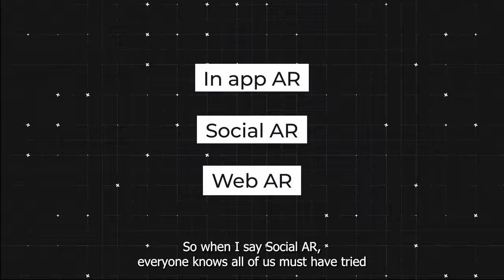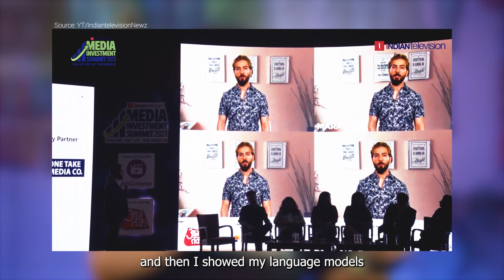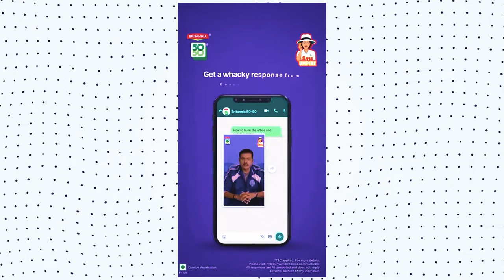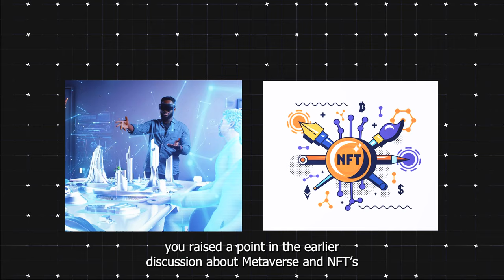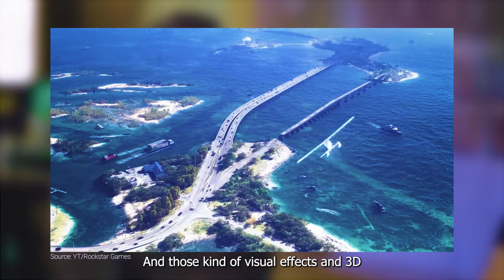The Power of ConTech Marketing | Pocket Aces Power Hour | Episode 2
Explore the immersive world of ConTech Marketing in Episode 2 of Pocket Aces Power Hour!

From Augmented Reality experiences to personalized AI-driven stories, join our Co-Founder, MD & CEO, Aditi Shrivastava alongside Ajay Mehta, Chief Content Officer at Mindshare, and Niraj Ruparel, Emerging Tech Lead at WPP & GroupM India as they uncover the innovative strategies reshaping the future of marketing.

About Pocket Aces Power Hour: Pocket Aces Power Hour is a series where the game-changers and decision makers of the industry gather to discuss topics shaping the Media & Entertainment landscape.
Watch now!

Timelapse:

00:00 - 00:32 - Precap
00:32 - 01:26 - Introduction
01:26 - 04:23 - Our guests - Ajay Mehta & Niraj Ruparel
04:23 - 08:02 - What is ConTech Marketing?
08:02 - 08:18 - Types of technology used in ConTech Marketing
08:18 - 08:29 - Voice AI
08:29 - 08:42 - Generative AI
08:42 - 10:09 - Extended Reality
10:09 - 11:50 - Next level of AR experience
11:50 - 12:59 - Create an extra-ordinary user experience using ConTech
12:59 - 15:03 - Britannia 50-50 Golmaal
15:03 - 15:48 - Consumers seeking an experience
15:48 - 16:36 - Virtual Positioning System
16:36 - 17:08 - Generative AI + AR
17:08 - 19:03 - Tools behind the tech
19:03 - 21:31 - Sets of consumers the brands target
21:31 - 25:31 - Is it a gimmick?
25:31 - 26:47 - A Pocket Aces metaverse neighborhood?
26:47 - 28:55 - A tactical gimmick
28:55 - 29:42 - A hyper realistic world
29:42 - 33:31 - Live commerce for retailers
33:31 - 34:32 - ConTech for show/movie promotions
34:32 - 39:01 - Possibilities in Virtual Production
39:01 - 52:10 - How will it change the way we live?
52:10 - 52:27 - Outro